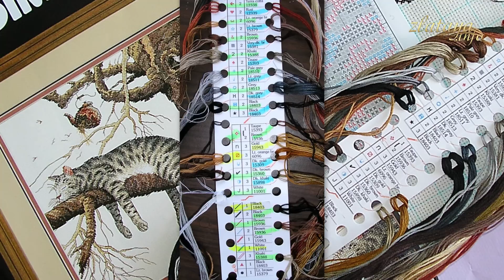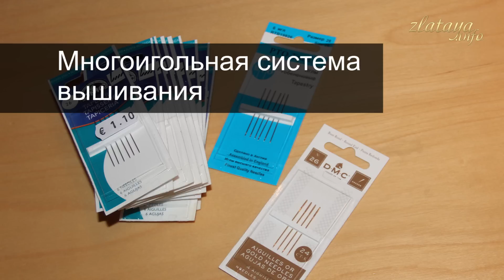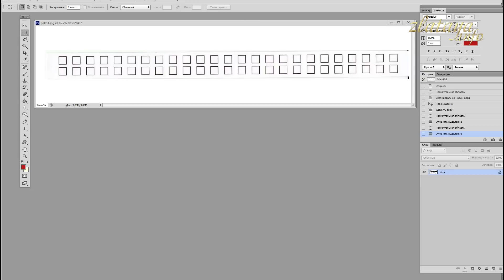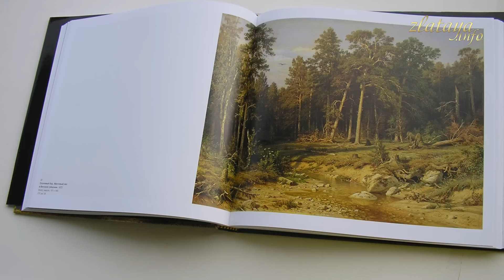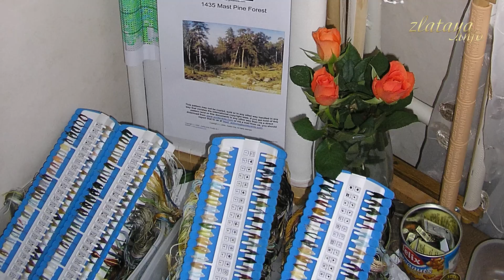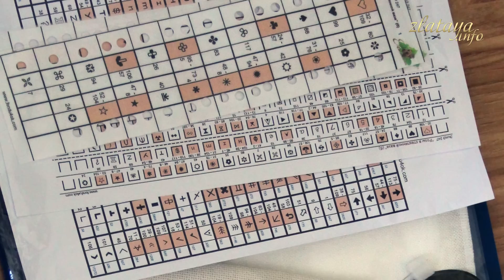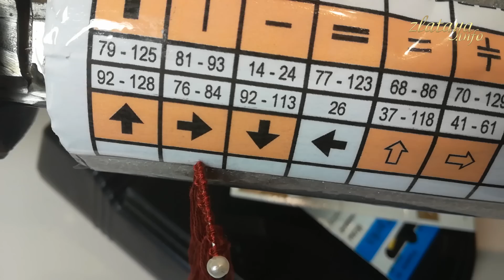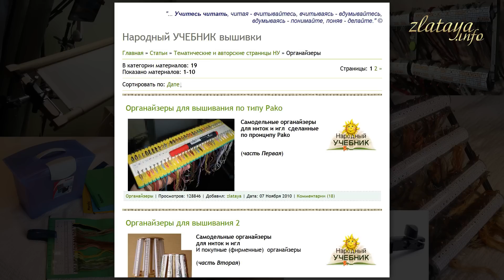ОРГАНАЙЗЕРЫ для больших и малых вышивок от zlataya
Самые важные и необходимые помощники при вышивании - это органайзеры для ниток-игл-символов.
Рассказ  от zlataya : о своих органайзерах, о логике выбора системы организации "нитка-символ" и о видах и способах организации, которые я опробовала в своих вышивальных процессах.
01:26 - Картонные органайзеры для ниток для вышивания одной иглой
05:02 - Многоигольная организация.
06:56 - Органайзеры Pako для ниток и игл
11:14 - Разные органайзеры для разных вышивок
16:43 - Органайзеры для многосимвольных процессов: "Сосновый бор" 200 цветов.
24:14 - "Венера". Тысячник. 200 цветов